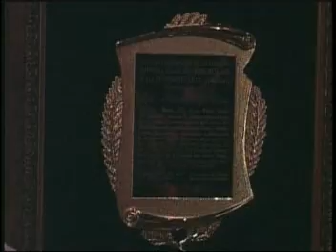Felix Abreu el feo Es lo Mismo to Fiesta en el Maunaloa nith Club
@Felix Abreu
 Fiesta Celebración Maunaloa